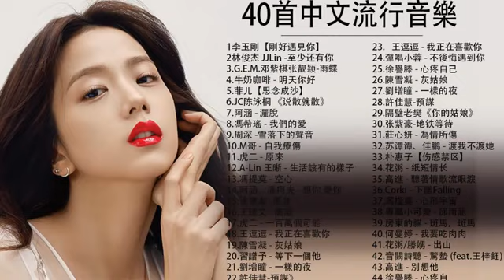2020不能不聽的100首歌-40首中文流行音樂-周杰倫 Jay Chou、JacksonWang 王嘉尔、Eric 周興哲、林俊傑 JJ Lin、田馥甄|BINGBIAN病變、說好不哭、安靜、怎麼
2020不能不聽的100首歌-40首中文流行音樂-周杰倫 Jay Chou、JacksonWang 王嘉尔、Eric 周興哲、林俊傑 JJ Lin、田馥甄|BINGBIAN病變、說好不哭、安靜、怎麼了
2020不能不聽的100首歌-40首中文流行音樂-周杰倫 Jay Chou、JacksonWang 王嘉尔、Eric 周興哲、林俊傑 JJ Lin、田馥甄|BINGBIAN病變、說好不哭、安靜、怎麼了

Page Facebook:
一首感動人心 磁性十足的歌聲 」好歌 真心推薦-高音質 Best Sad Love Songs

一人一成名曲💗林俊杰+郑源+雨宗林+欢子+冷漠+薛之谦💗最受歡迎的華語人氣歌曲💗華語流行歌曲100首【抖音神曲2019】30岁以上男人必听曲💗华语情歌集

2019不能不聽的100首歌 - 2019年 最Hits :时间都去哪儿了,告白氣球,漂向北方,爱要怎么说出口, 演员,光年之外,终于等到你:

【抖音神曲2019】抖音流行歌曲 2019-TIK TOK抖音音樂熱門歌單-抖音必聽的30首歌 2019必聽-最受欢迎的30首歌曲(2019年1月) 2019年1月:

3小時50首特選最佳抒情歌👍, 別把疼你的人弄丟了,放過自己,往後餘生, 選擇失憶,習慣 👍高音質 Best Love Songs: